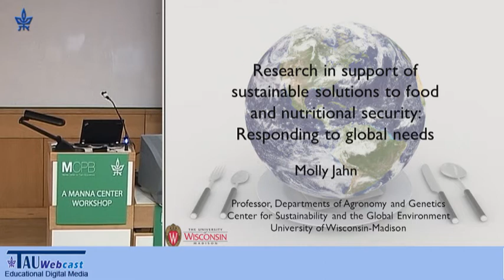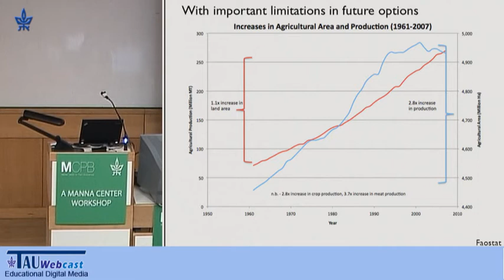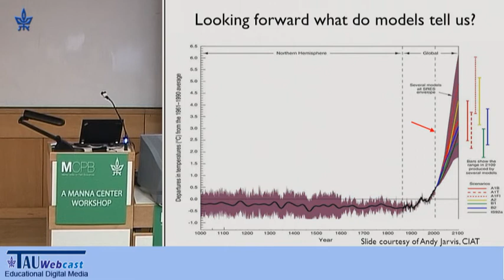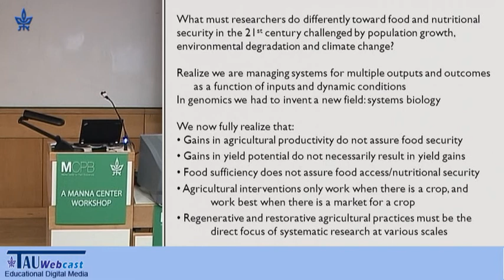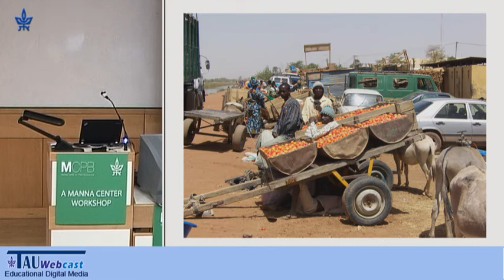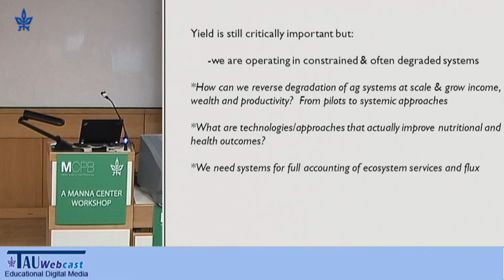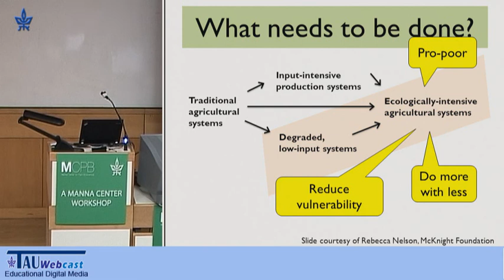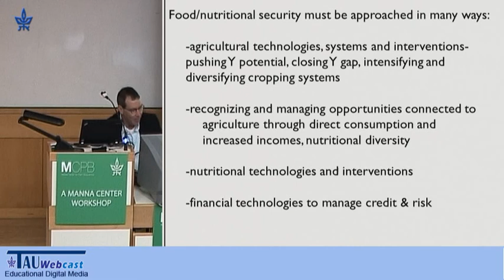Food Security, Health and Sustainable Food Systems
Lecturer: Molly Jahn, University of Wisconsin
"Food Security in the 21st Century - Agricultural, Health, Economic, Judicial and Political Perspectives",
A Manna Center Workshop,
held at the Tel Aviv University
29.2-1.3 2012